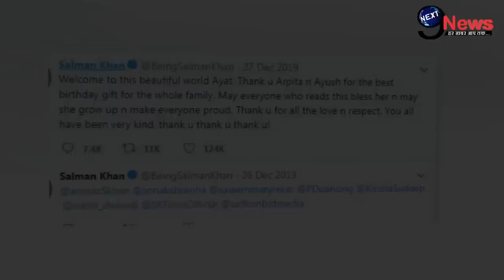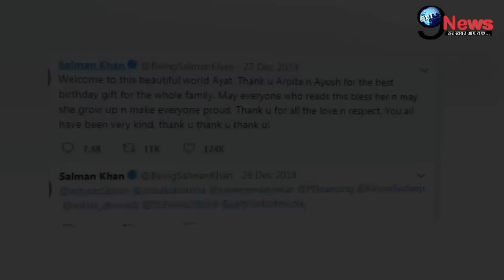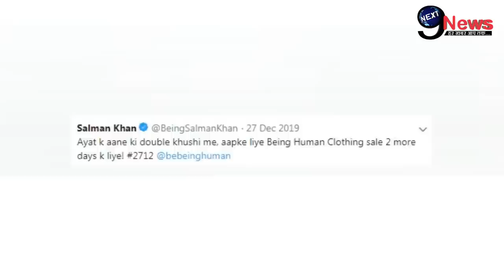GOODNEWS! घर में बच्चे के जन्म के बाद सलमान के लिए आई खुशखबरी, झूम उठेगी सोनाक्षी सिन्हा